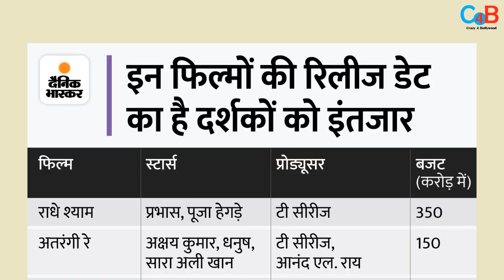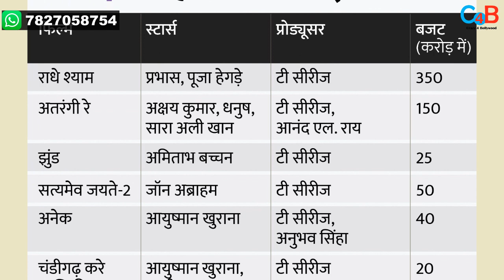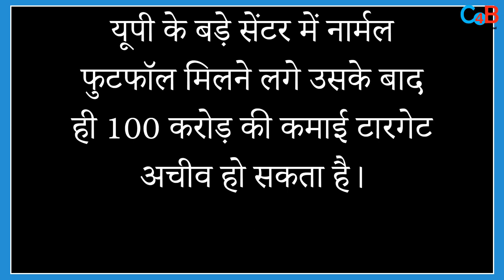1500 Crore Rupees Are In Stake With These 19 Bollywood Films!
These 19 films have 1500 crore bet on them! Check out the video